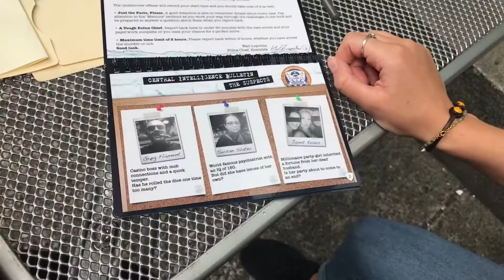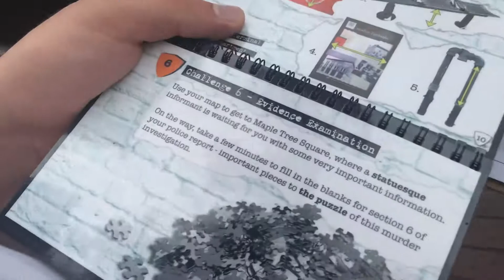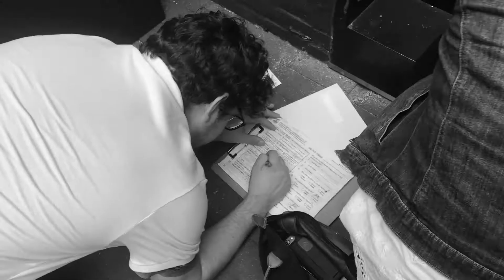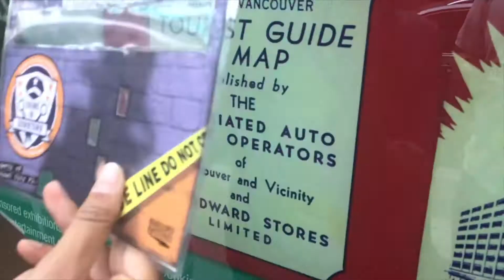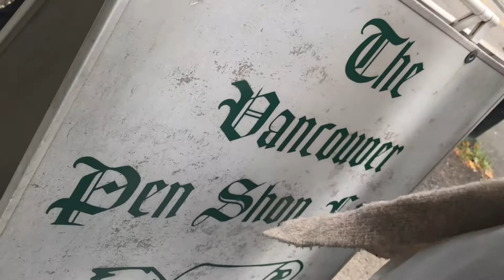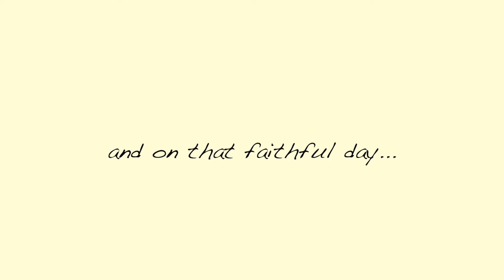BEKKI'S BACHELORETTE PARTY VLOG AUGUST 11TH 2018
Bekki's Betches battle Sparetime for Bachelorette Party Glory.

DYALLA

DOTAN NEGRIN & PRISMATIC MANTIS FT. FUTURE JAMES

Willy Wonka - Pure Imagination (Trap Remix) Gene Wilder